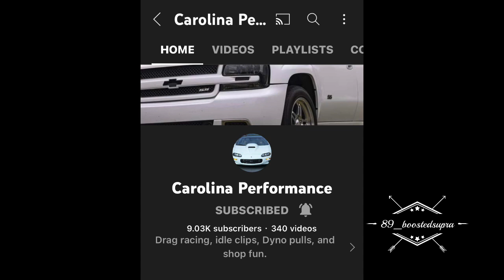Saturday Night Street Fights at Wilkesboro dragway!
We head to Wilkesboro Dragway for an awesome night of racing! racing dragracing blessed @1320video @nhra @660racing @StreetRacingChannel@theoldmansgarage @gen2garage